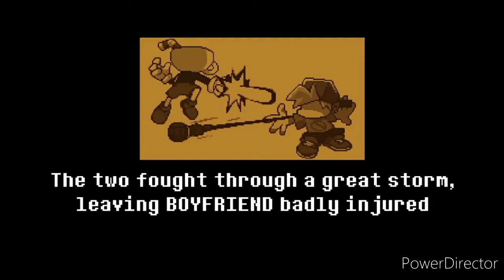Sans fue muy directo y honesto si lo atacaba!. - Friday night funkin Indie Cross.(Round 2: Vs Sans).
Asi es amigos despues de varias semanas(ya lp tenia grabado solo faltaba su merecida edicion) y bueno es la parte 2 del mod buenardo Indie cross y esta vez nos enfrentamos contra Sans de Undertale(nunca jugue undertale pero conozco el juego y al prota sans) pero bueno en la descripcion les dejo la parte 1 vs Cuphead. Nos veremos en un proximo video. Say goodbye!.